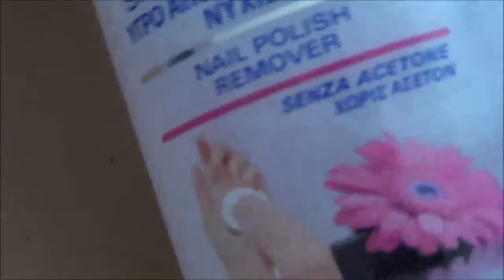Applicazione e rimozione shellac CND con nail art semplice Born pretty store